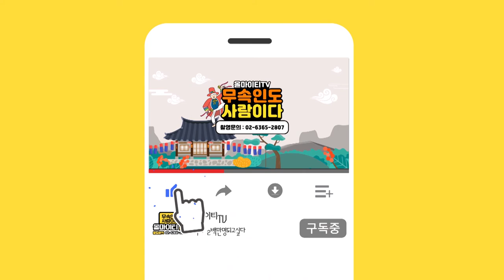★ 부산점집 / 32년째 신의 제자의길 ( 부산유명한점집 부산용한점집 부산소문난점집 ) 대연암 천수보살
자막 : 나눔템플릿 ★ 대연암 천수보살★

*위치  : 수영구 광안로 49번길 75~4

★대표블로그★
-올마이티TV